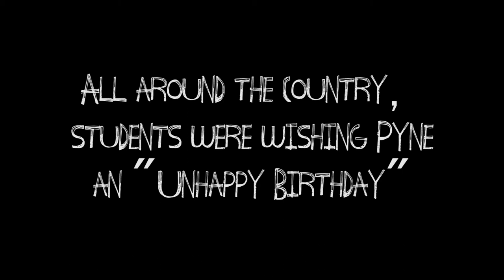UnHappy Birthday Mr Pyne!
Murdoch Uni students wish Christopher Pyne an "UnHappy Birthday" in response to his education cuts, upfront fees and privatisation of university.

This was in preparation for the August 20 Student Protests against the budget:

(Perth details above, national details to come)